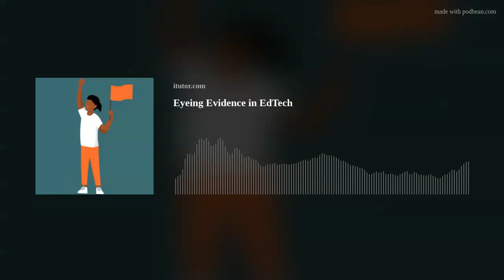Eyeing Evidence in EdTech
This week on the Learning Can’t Wait podcast, listen as Hayley Spira-Bauer discusses the state of the union in edtech with Bart Epstein, founder of EdTech Evidence Exchange.  Hayley and Bart talk about what it means to be an impatient innovator, and examine how technology is changing scalability in education.